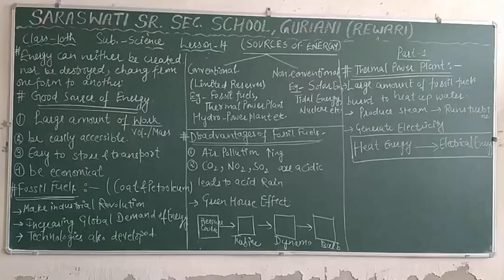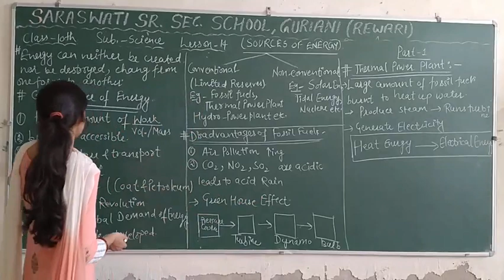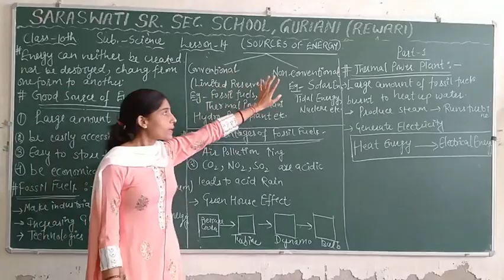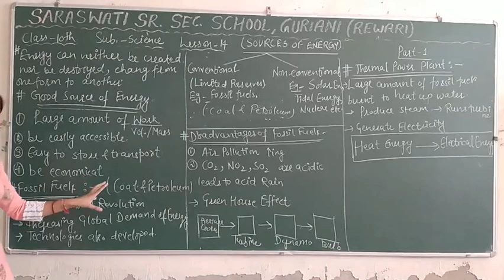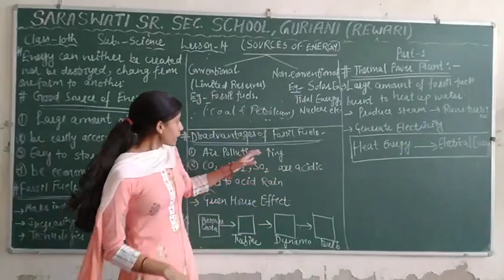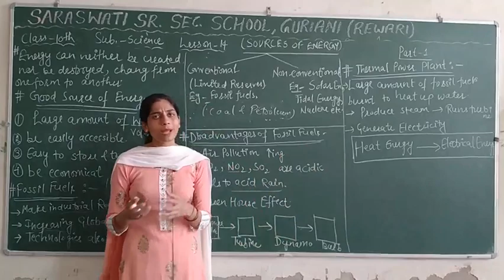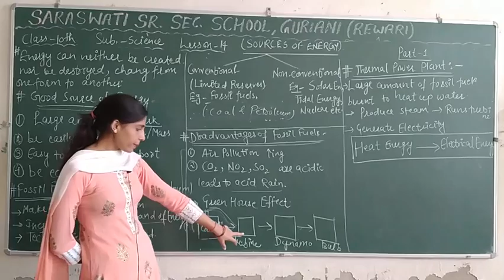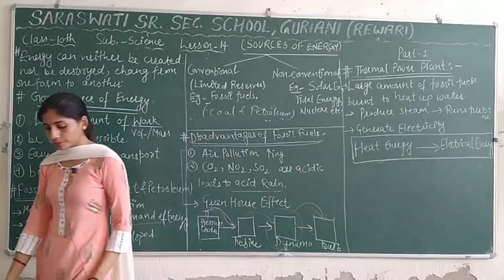Class=10th Science lesson=14(part-1)